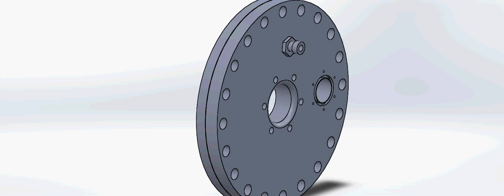Flange movie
Dr. North's lab circa 2016